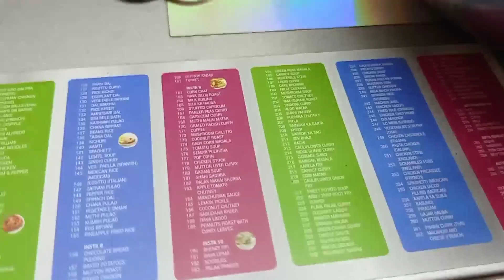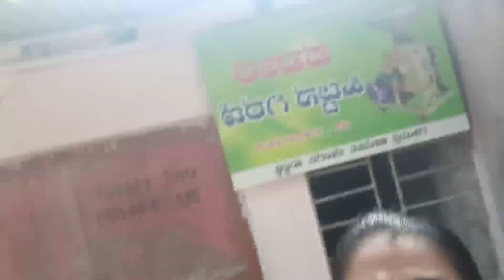ಅಂತೂ ಇಂತು ಒಂದು ಕೆಲಸ ಮುಗಿತು /ಯಪ್ಪಾ ಎಷ್ಟು ಬಿಸಿಲು /ಎರಡು ದಿನದ ನನ್ನ ದಿನಚರಿ